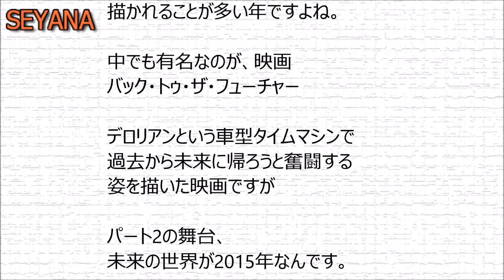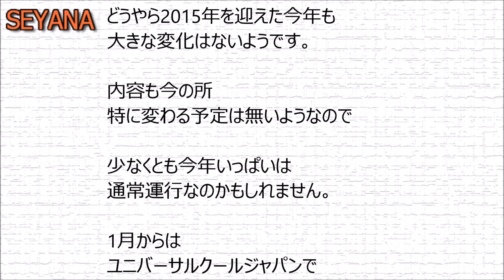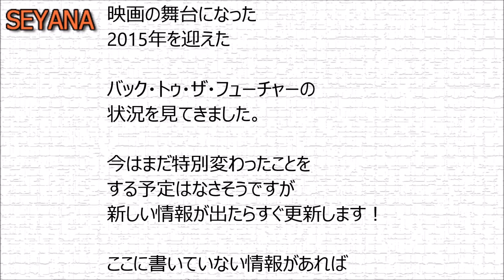USJバックトゥザフューチャーに乗り遅れるな！2015年は映画の舞台になった年！【アトラクション】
2015年はバックトゥザフューチャーpart2の舞台になった年！
今のうちにアトラクションの内容をチェックして
話題になる前に体験しちゃいましょう！